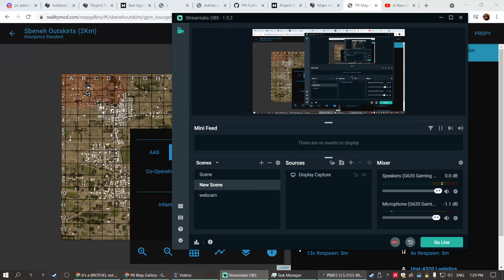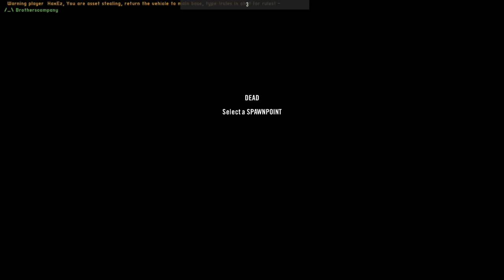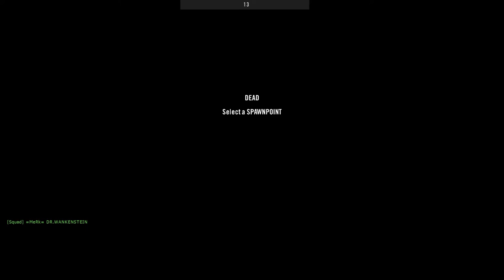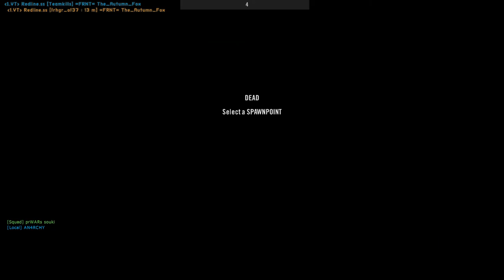gotta be the craziest cache in the whole game 2021 10 16 19 29 30